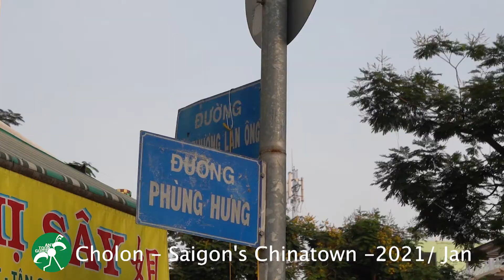Cho Lon- Saigon Chinatown's 2021 Jan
► Any other reproduction in any form without the permission of Ant Tourguide is prohibited.